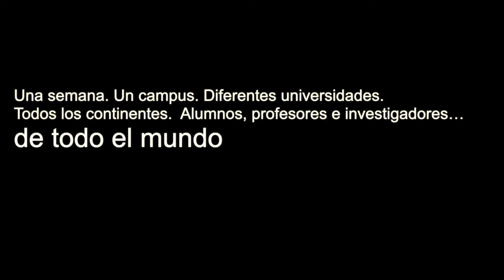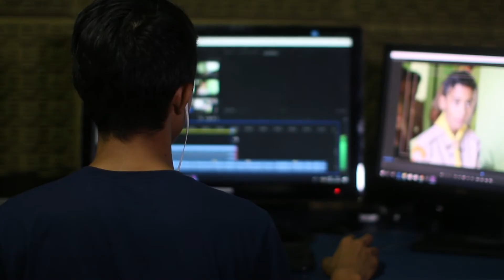Bienvenid@ a Funiversity | Primer campus internacional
Bienvenid@ a una auténtica aventura de exploración, descubrimiento y aprendizaje. Bienvenid@ al primer campus internacional… Para más información consulta nuestra página web